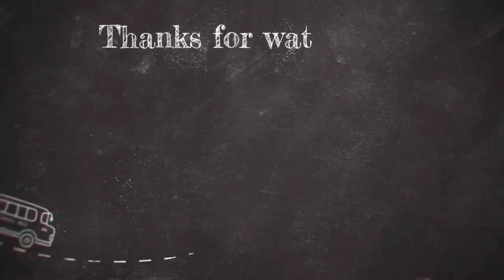Làm gà nướng ống tre và lần đầu ăn thịt trâu - canh môn và đi chợ người chăm | Lâm Phạm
Hôm nay là lần đầu tiên nhà mình làm gà kiểu này luôn các bạn nướng tuy hơi cháy nhưng mà ăn rất ngon luôn cả nhà ❤
Đây cũng là lần đầu tiên mình được đi chợ của người chăm cũng như ăn thịt trâu luôn á cảm giác tuyệt vời làm sao luôn 👍
- bạn nào có thắc mắc gì thì hãy cmt phía dưới mình sẽ trả lời tất cả cmt của các bạn